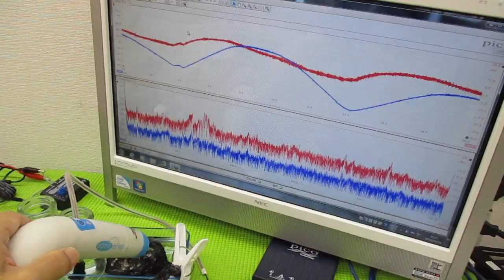メガヘルツの超音波発振制御プローブを利用した実験動画 ultrasonic-labo